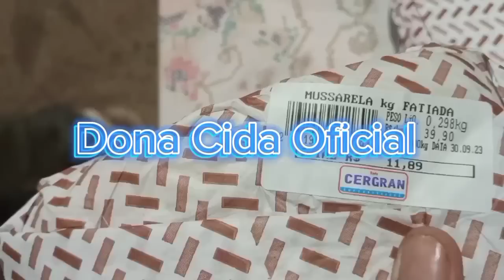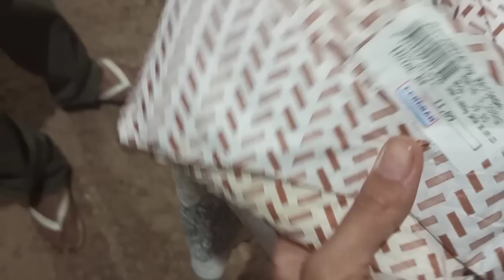Receita+ bate papo. Um jantar diferente com a família.